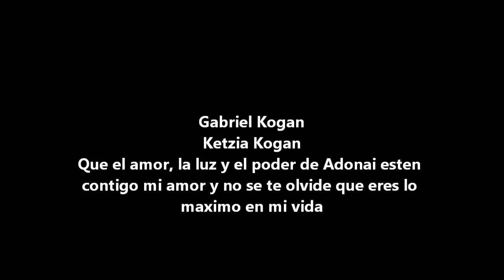Ketzia movie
Nuestro Amor